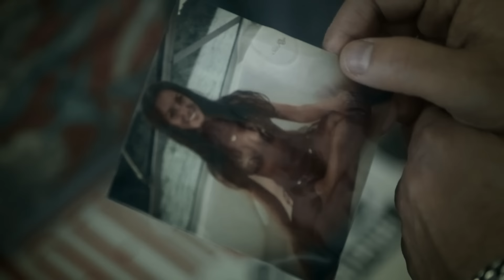Ray Scott - Ain't Always Thirsty (Official Music Video)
"Ain’t Always Thirsty” is from Ray Scott’s new album, "Ray Scott."